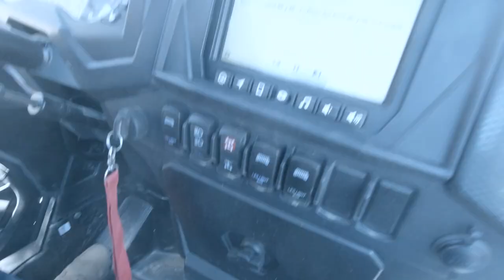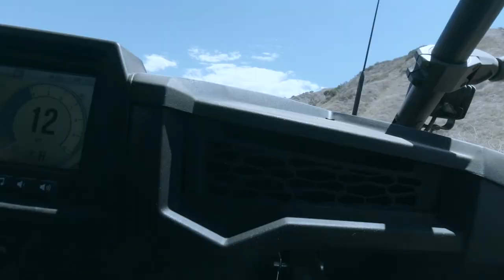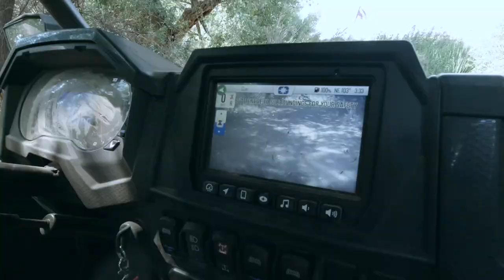RZR en beaumont california frankie lopez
Frankie Lopez productions
Arandas jalisco

arandas jalisco
arandas mexico
arandas fiestas
arandasjalisco